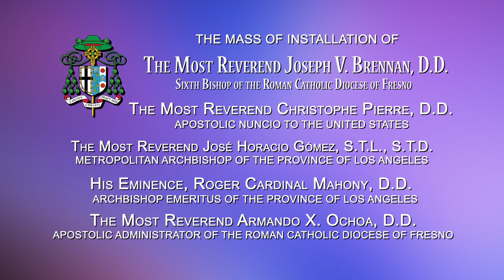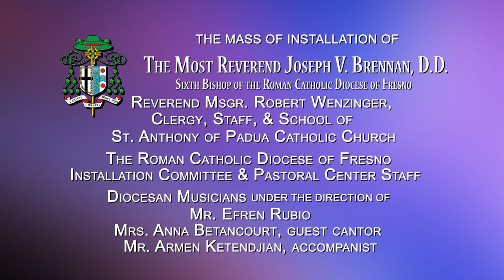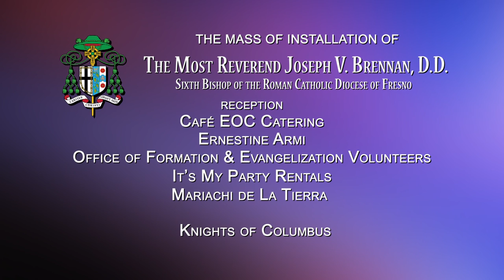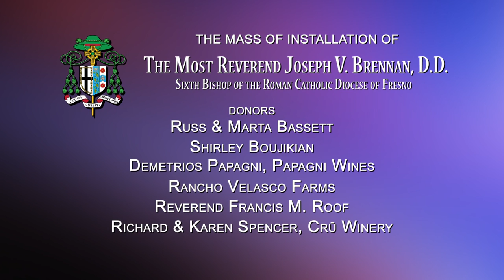Bishop Brennan Installation Mass 05/02/19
The Mass of Installation of The Most Reverend Joseph V. Brennan, D.D. as the Sixth Bishop of the Roman Catholic Diocese of Fresno 05/02/19